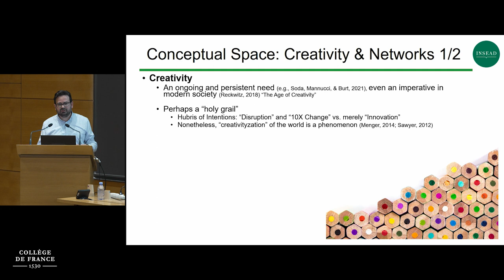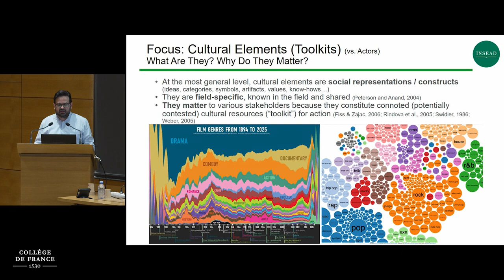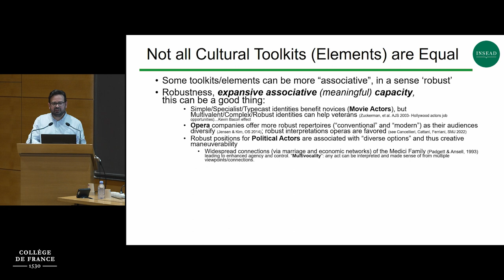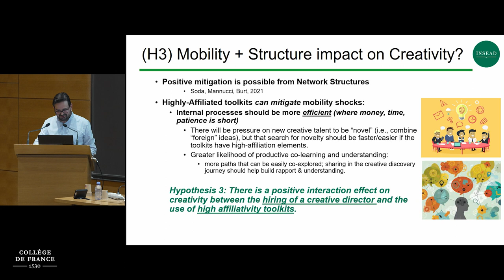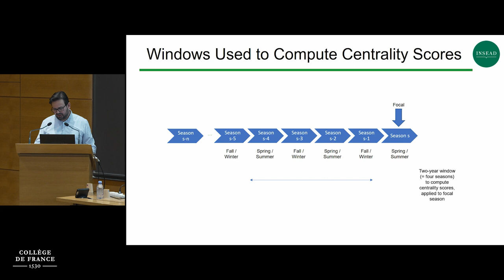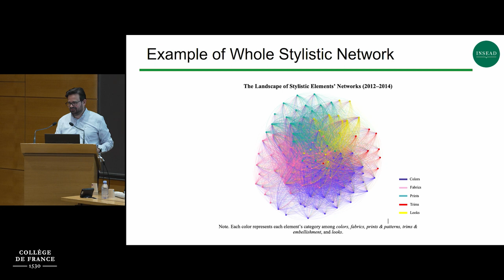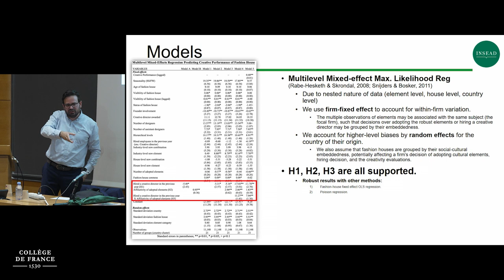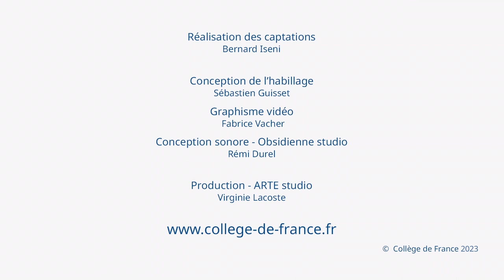Entrepreneurship, Risk, Talent and Innovation (3) - Philippe Aghion (2022-2023)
Colloque 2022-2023 : Entrepreneurship, Risk, Talent and Innovation

Intervenant : Frédéric Godart, INSEAD

Chaire Économie des institutions, de l'innovation et de la croissance
Professeur : Philippe Aghion